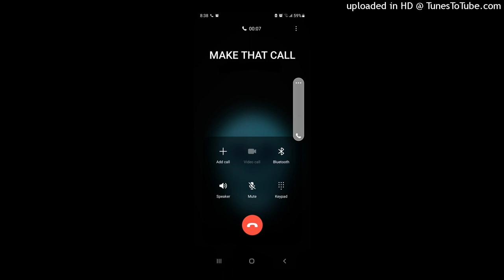MAKE THAT CALL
jessica was kinda pissed :/